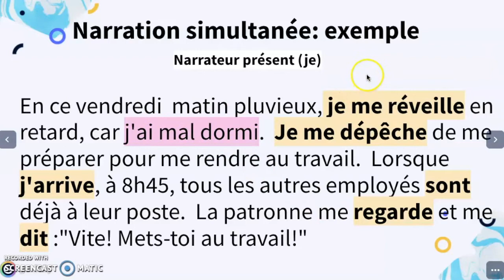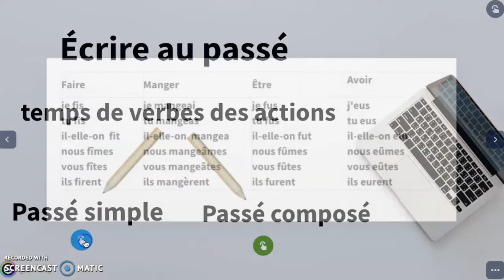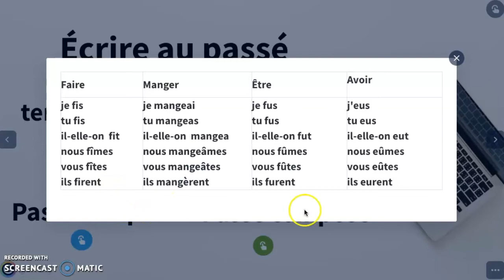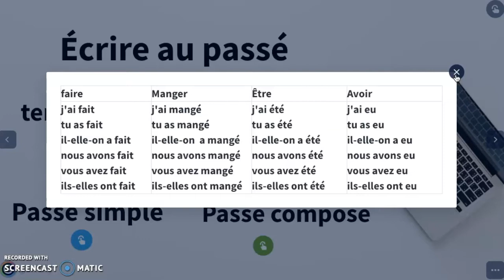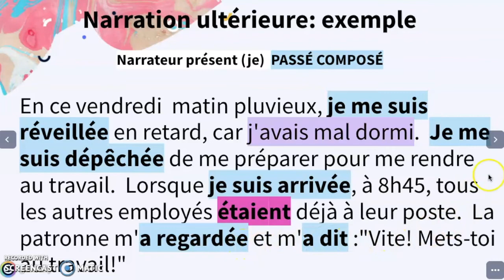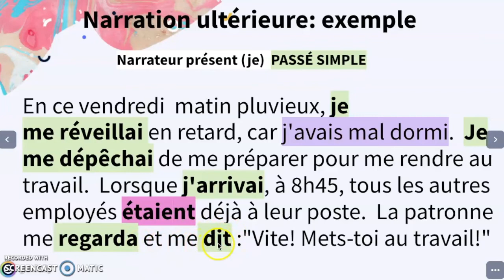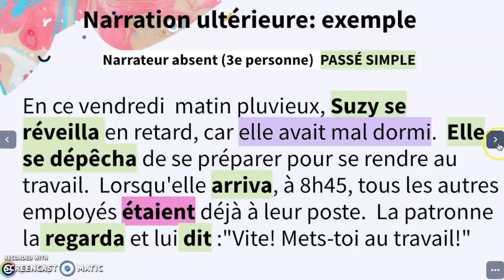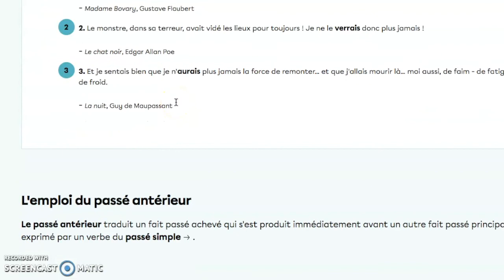Les temps de verbes dans un récit texte narratif